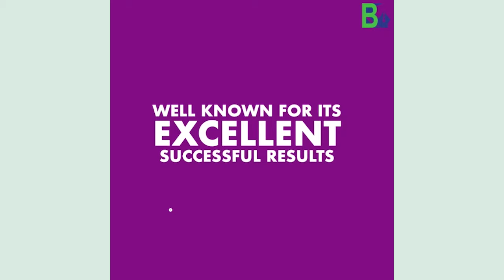🔴প্ৰতিশ্ৰুতি দিছিল ৬০ মাহৰ, কিন্তু পুনৰ ২৫ বছৰ বিছাৰিলে প্ৰধামন্ত্ৰী নৰেন্দ্ৰ মোদীয়ে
My News NE:
🔴প্ৰতিশ্ৰুতি দিছিল ৬০ মাহৰ
🔴কিন্তু পুনৰ ২৫ বছৰ  বিছাৰিলে প্ৰধামন্ত্ৰী নৰেন্দ্ৰ মোদীয়ে